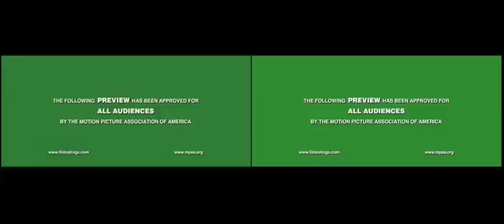The Dark Knight / Quailman Trailer Remix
I edited clips from the first two seasons of Doug to the Dark Knight trailer for my editing class. I put the two side by side for comparison